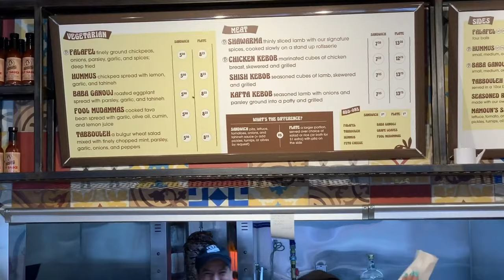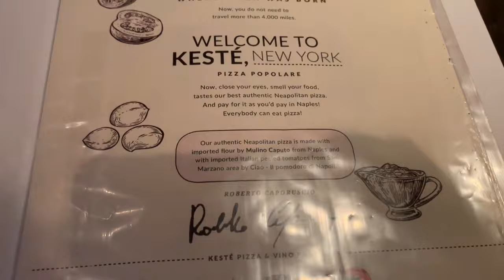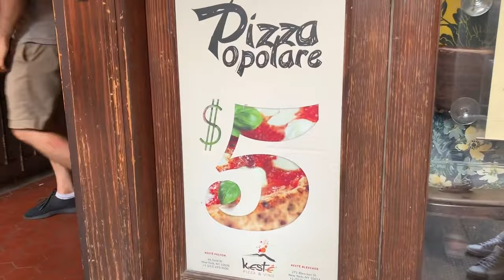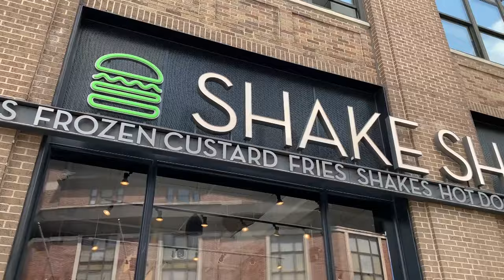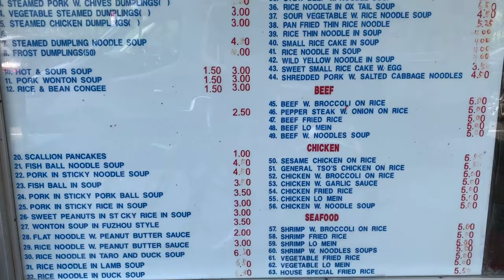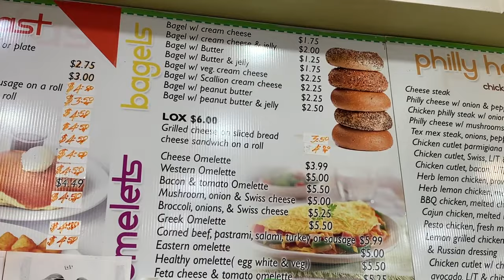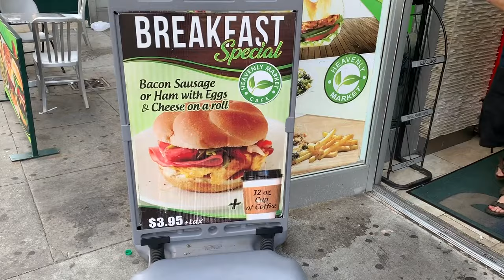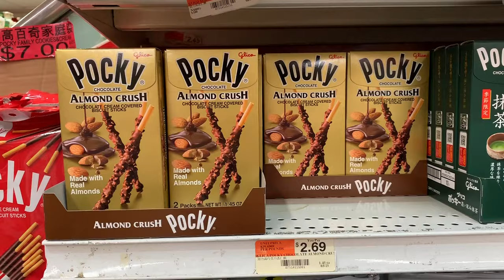10 PLACES TO EAT FOR $5 OR LESS IN MANHATTAN | New York Cheap Food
I recommend 10 places (+1 bonus) where it's possible to eat with $5 or less in Manhattan, New York City.